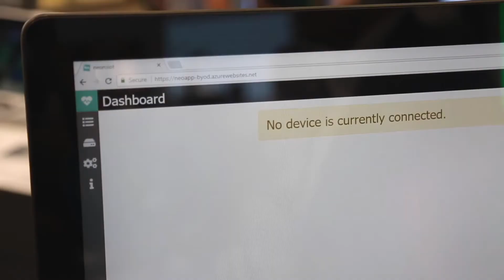What is Automation? | آٹو میشن کیا ہے؟ | Internet Of Things | Pier Muhammad Rafiq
آٹومیشن وہ ٹکنالوجی ہے جس کے ذریعہ ایک عمل یا طریقہ کار کم سے کم انسانی اعانت کے ساتھ انجام دیا جاتا ہے۔

Automation is the technology by which a process or procedure is performed with minimal human assistance.